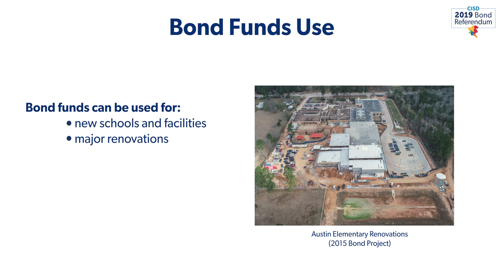Bond Funds Use